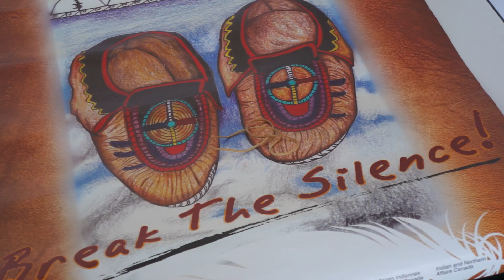FAQ-QNW - International Women's Day Beading Workshop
The Nation's Akiva Levitas interviews Mélissa Mollen Dupuis on March 8th, International Women's Day. on March 22nd to view the full article.